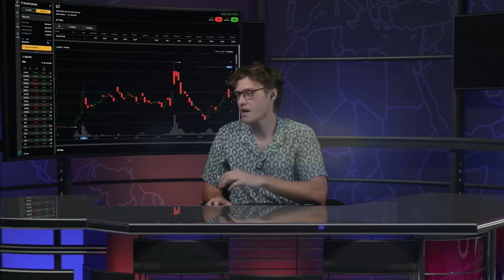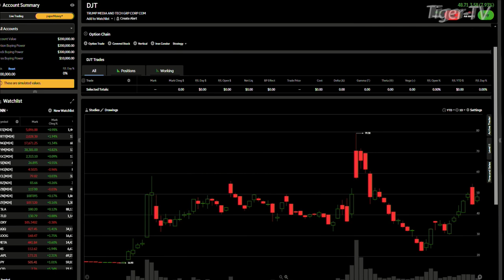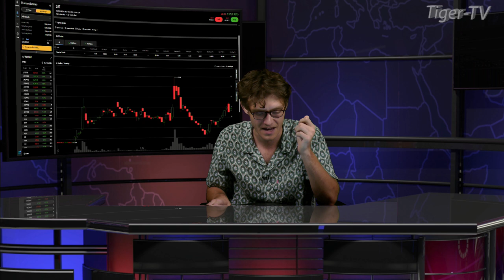May 2nd, 4PM ET Market Update on TFNN - 2024